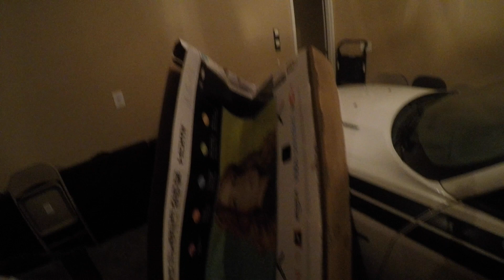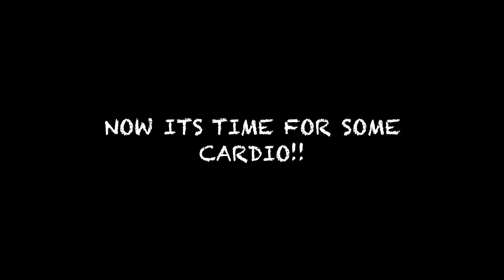FINALLY GOT ONE | ARM DAY | PROGRESSION = SUCCESS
Imperium Athletics Apparel COMING SOON!